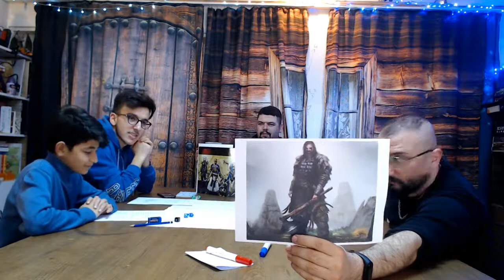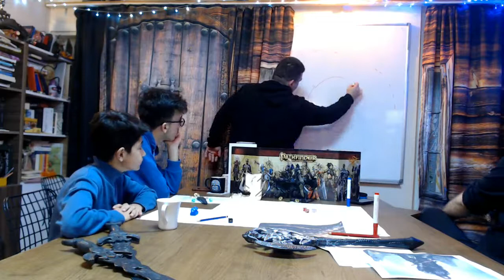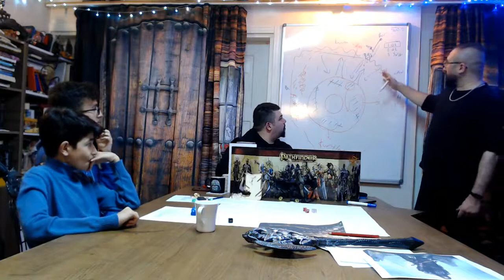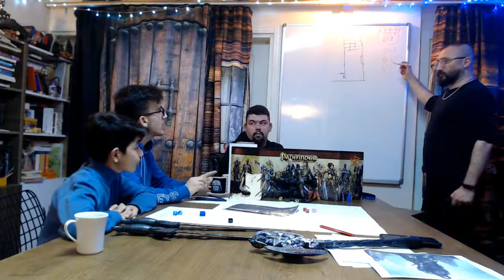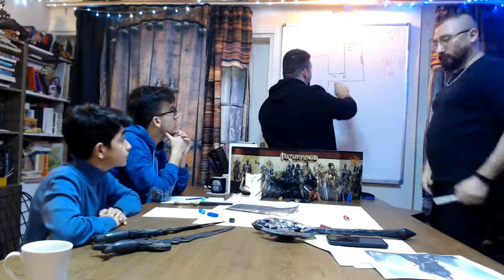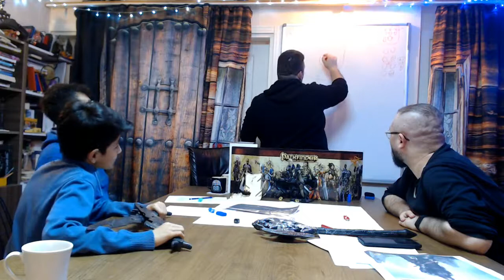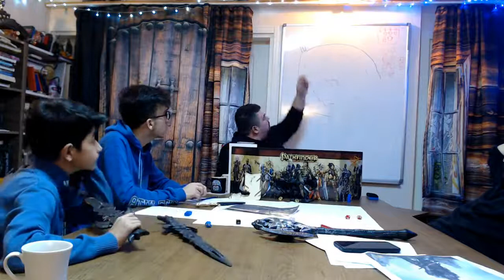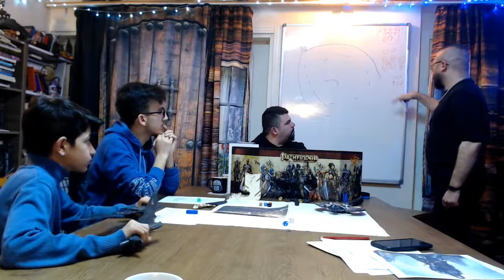Finteronun Madalyonu 4 (Fantastik Meddah) 2020